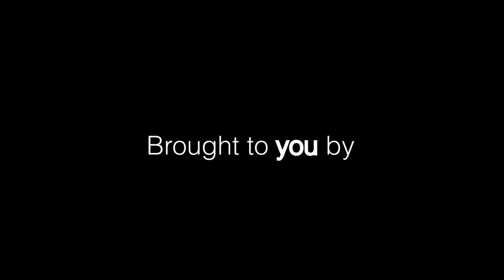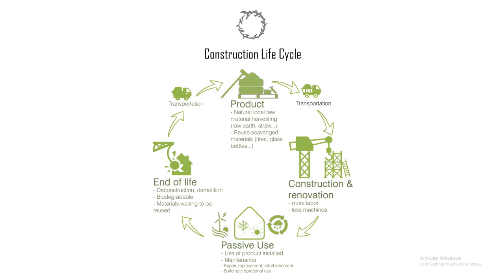On sustainable architecture in Lebanon | Nizar Haddad | TEDxLAU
With our current waste disposal crisis, recycling has never been more critical. This is why initiatives that call for a drastic change in ‘business as usual’ are very much needed.

Nizar Haddad holds a specialized graduate degree in architecture from the Academie Libanaise des Beaux Arts (ALBA). Son of Georges Haddad, a veteran Lebanese architect renowned for being among the pioneers who introduced modern architecture to Lebanon, Nizar hopes to use the knowledge passed down to him in a bid to bridge the divide between modern man and nature in terms of his designs. He developed the LIFEHAUS while revisiting and applying multiple long forgotten ancestral building methods and employing the knowledge of these masters to produce the most optimal, ecological, self-sufficient and economical prototype. This talk was given at a TEDx event using the TED conference format but independently organized by a local community.